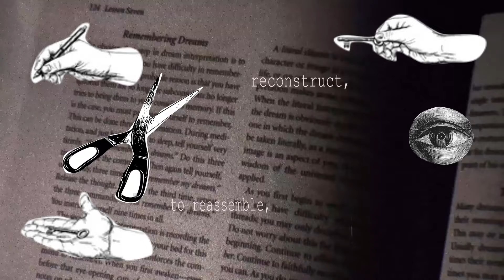is a poem a collage